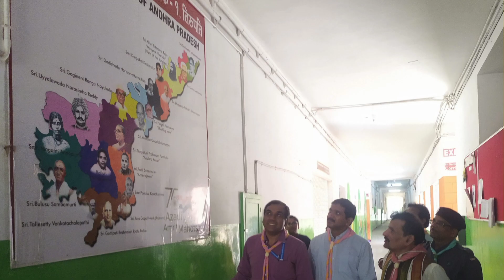CUBS AND BULBULS CAMP DAY 1 (CHATURTH CHARAN AND HEERAK PANKH) TIRUPATI CLUSTER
The Cubs and Bulbuls programs in the Bharat Scouts and Guides aim to instill values, skills, and a sense of community in young children through various structured activities and achievement stages. Among these, the Chaturth Charan for Cubs and HEERAK Pankh for Bulbuls are significant milestones.

Chaturth Charan (Fourth Step) for Cubs:

Chaturth Charan is a prestigious milestone for Cubs, boys typically between the ages of 7 to 11, in the Bharat Scouts and Guides. The activities associated with this stage are designed to challenge and inspire the Cubs to reach their full potential. To earn the Chaturth Charan, a Cub must complete a series of tasks that test their abilities in areas like outdoor skills, teamwork, and personal development.

The activities might include learning about nature, participating in team games, and understanding the basics of first aid. Cubs are encouraged to explore their environment, developing a sense of curiosity and respect for nature. They might also engage in community service projects, helping them understand the importance of giving back to their communities. Through these activities, Cubs develop leadership skills and learn the value of working together to achieve common goals.

HEERAK Pankh (Diamond Wing) for Bulbuls:

HEERAK Pankh is a similar stage for Bulbuls, girls in the same age group, and represents a high level of achievement. The activities involved in achieving the HEERAK Pankh badge focus on empowering young girls by developing their confidence, skills, and social awareness.

Bulbuls participate in activities that are both fun and educational, including arts and crafts, storytelling, and cultural programs that teach them about diversity and inclusion. They also take part in physical activities that promote fitness and health. Community service is an essential component, where Bulbuls engage in projects like tree planting or helping at local shelters, instilling a sense of responsibility and empathy.

Both Chaturth Charan and HEERAK Pankh activities are crucial for the personal growth of Cubs and Bulbuls. They are designed to be age-appropriate, focusing on holistic development by blending learning with play. These activities help children gain confidence, develop a sense of independence, and cultivate essential life skills.

Moreover, the camps and activities related to these milestones encourage interaction with peers, helping young participants build lasting friendships and learn the importance of collaboration and mutual respect. As Cubs and Bulbuls work towards these achievements, they not only earn badges but also create memories and learn lessons that last a lifetime. This approach ensures that they grow into responsible, compassionate, and skilled individuals ready to take on future challenges.